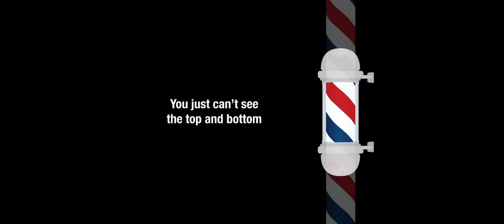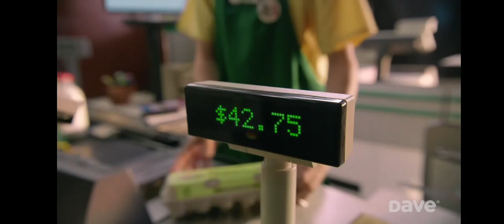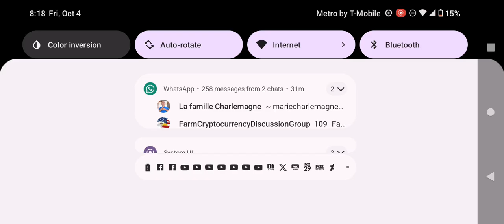Adult Swim Commercial Break Friday October 4 2024 (Part 4)